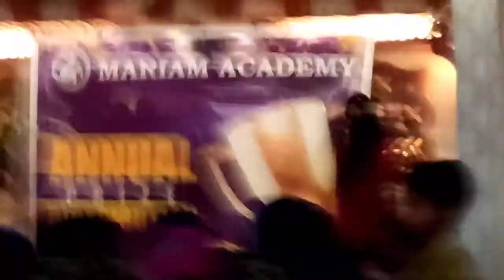ANNUAL Exam Results Good Function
Exam Results Annual Distribution